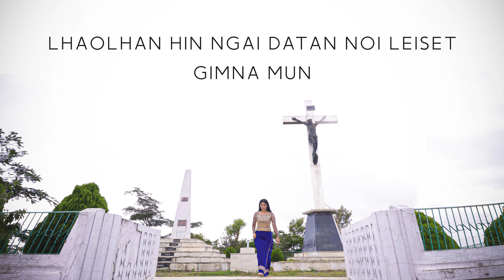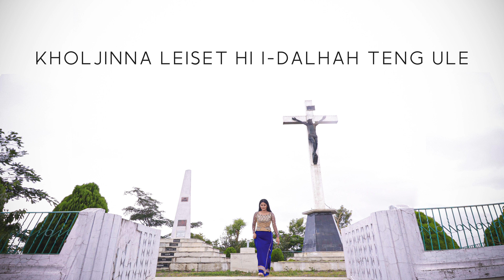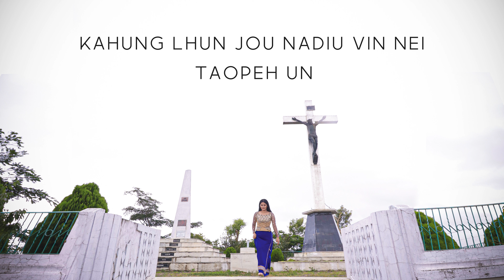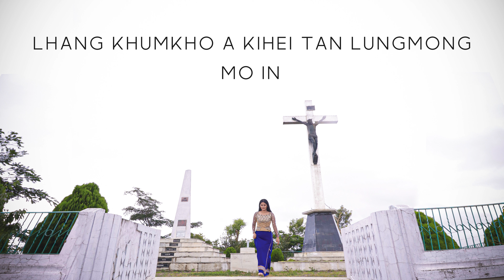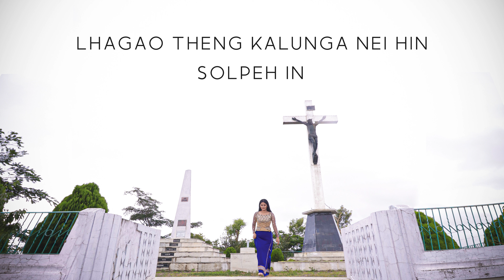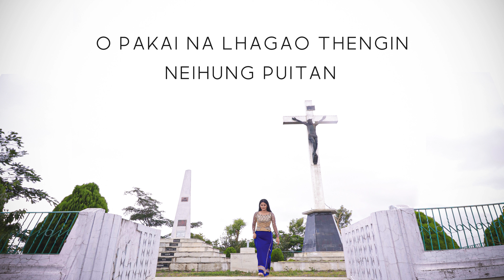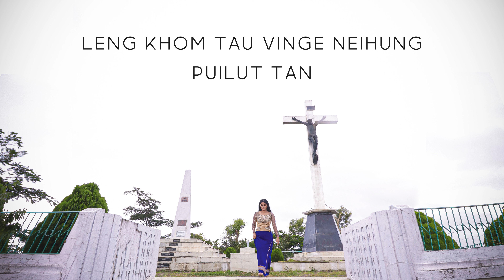Van Jerusalem Lhun Teng Ule | Themneihoi Khongsai | Official Lyrics Video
In loving memory of (L) Nu Ngaijaneng Lenthang
Lyrics: Pu Yangkholun Lenthang Chief of Langching Village
Tune: Thangjangam Khongsai
Music & Records: Gospel Music Studio

Hiche laa hi Pu Yangkholun Lenthang(Chief of Langching) in angaitah aloinu (L) Nu Ngaijaneng Lenthang a laa choina ahi.
(L) Nu Ngaijaneng Lenthang hi achesa 14th August 2020 kum a hinkho ana bei ahitai